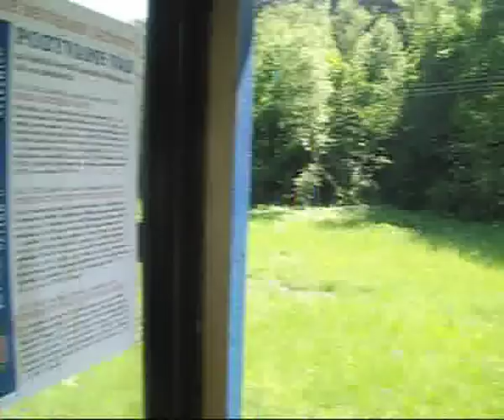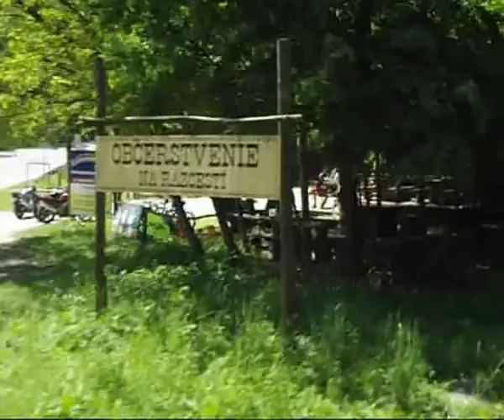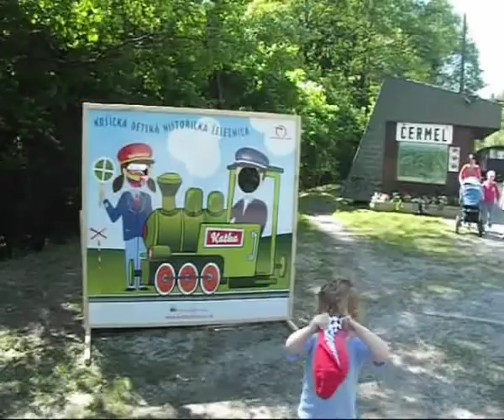OZ Detská železnica Košice Čermeľ-Alpinka